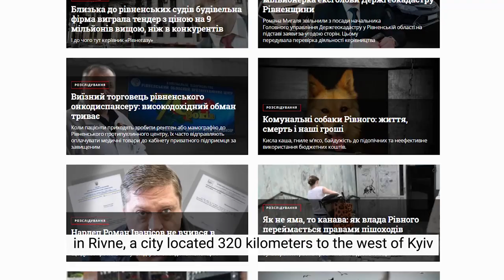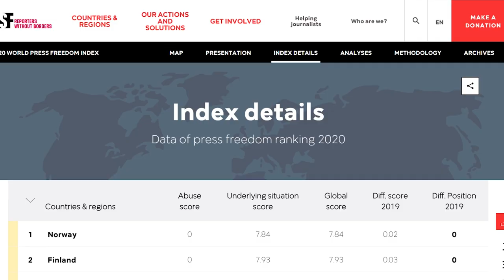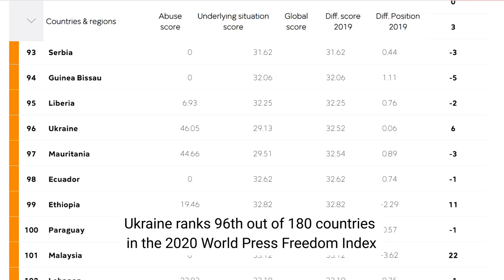How dangerous is it to be a journalist in Ukraine?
Editor’s Note: This story is part of a special project by the Kyiv Post, “Dying for Truth,” an online database and series of stories documenting violence against journalists in Ukraine. Since 1991, when the country gained independence from the Soviet Union, more than 50 journalists have been killed across Ukraine. Most of the crimes have been poorly investigated and the killers remain unpunished. The project is supported by the Justice for Journalists Foundation. Content is independent of donor.